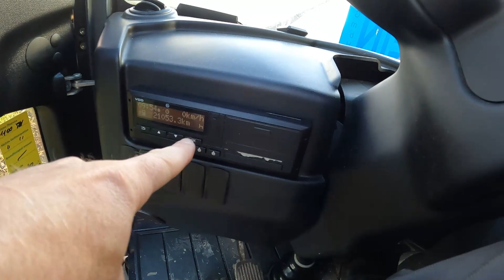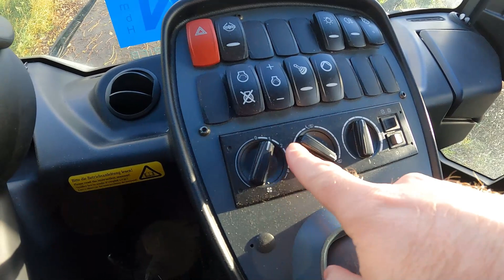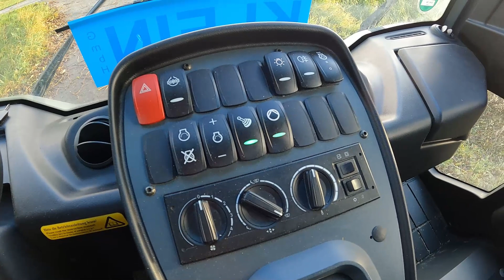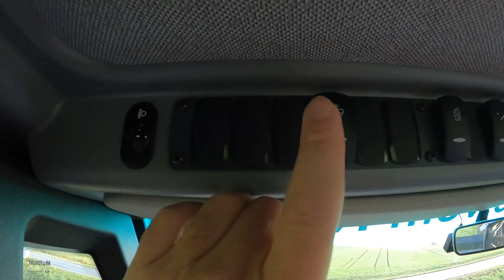LkwVlog #11 - Vorstellung / Room Tour im Hako Multicar M 31